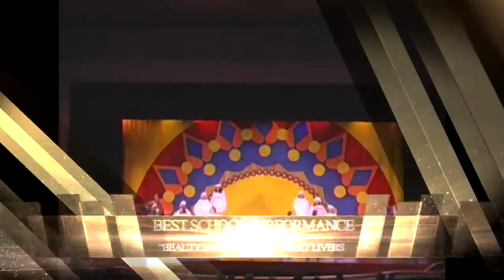WCTV Clapper Awards: 2017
WCTV
619 School Dr. Wadsworth, OH 44281